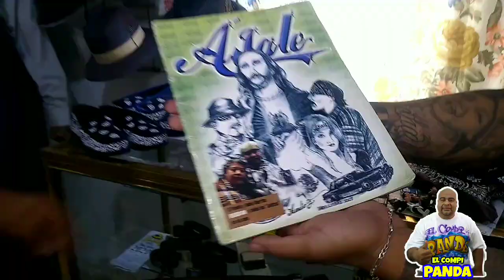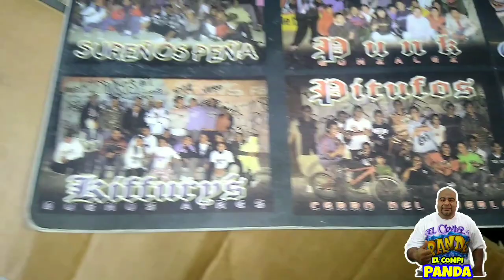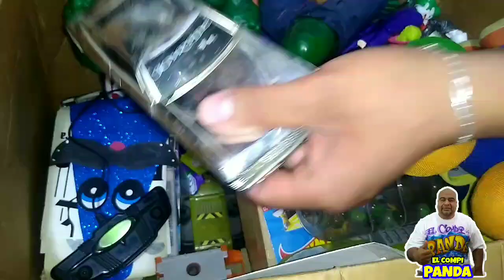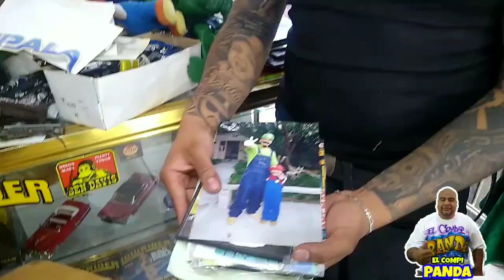un cholo mostrando su baúl de los recuerdos / el compi panda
tambien  te recomiendo ver estos videos